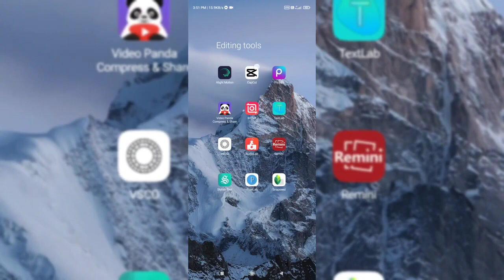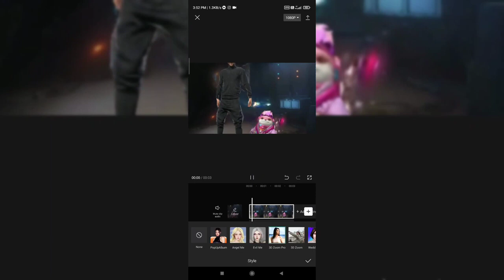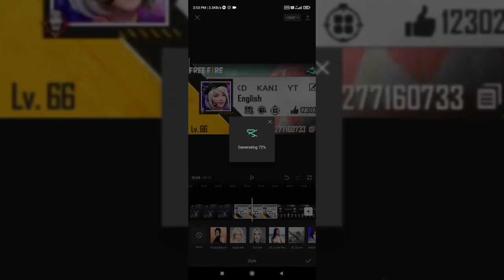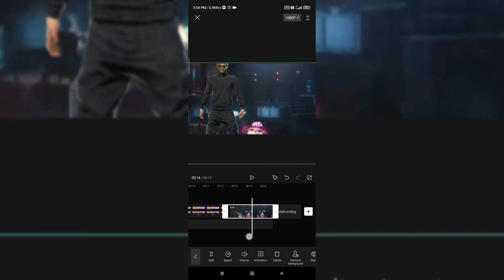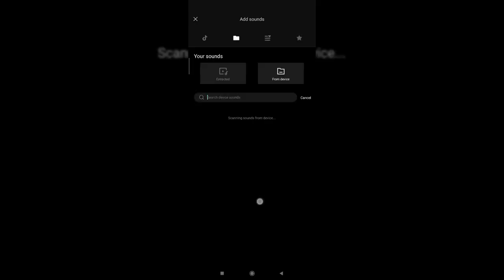Free fire 3d zoom editing tutorial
Hey guys! Today I’m going to show you Free fire edit .

Name in game : KD KANI YT

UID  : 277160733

Guild name : White Devils